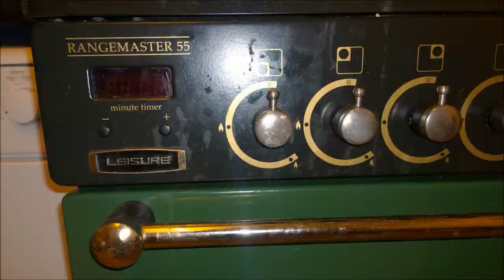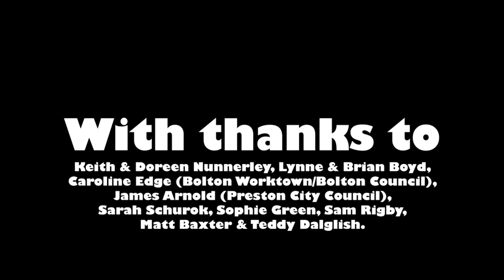Northern World (voice over version)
Commissioned by Fuel Theatre as part of the New Theatre In Your Neighbourhood research project, this sequence was created for live performances.
This version includes recorded voice over.